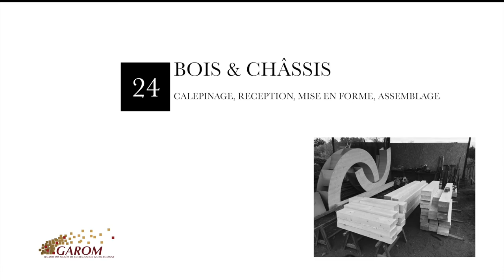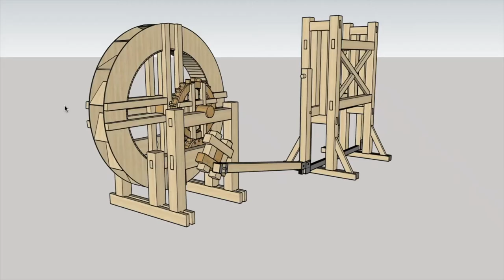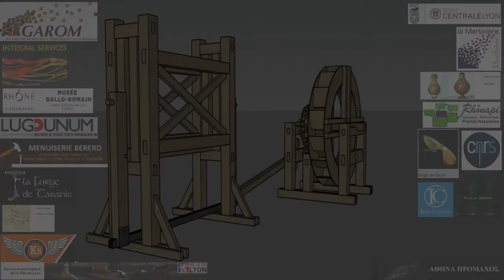Scie hydraulique antique 24 - SPDR - Bois & châssis - InterCycles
Plans, Réception et mise en forme de la structure du châssis de la scie hydraulique. Grands remerciements aux élèves!